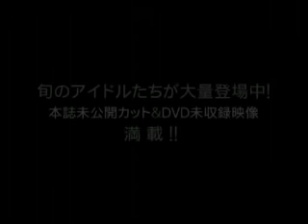Ai Takahashi en la sabra Magazine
Este es un video de la participacion de Ai-chan en la sabra Magazine.